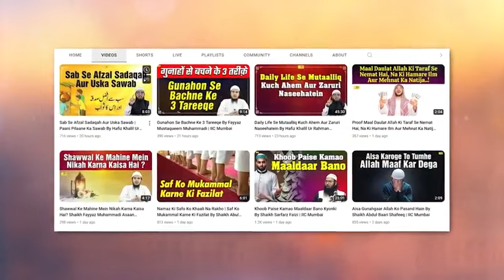Aayat ul Kursi Ka Matlab Aur Uski Fazilat | Quran Ki Baatein Ep. 38 By Hafiz Khalil Sanabili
Bank Account Details:
ILM FOUNDATION
ICICI Bank
Savings account
IFSC CODE-ICIC0001028

Aayat ul Kursi Ka Matlab Aur Uski Fazilat | Quran Ki Baatein Ep. 38 By Shaikh Khalil Ur Rahman Sanabili | IIC Mumbai
JazakAllah Khair